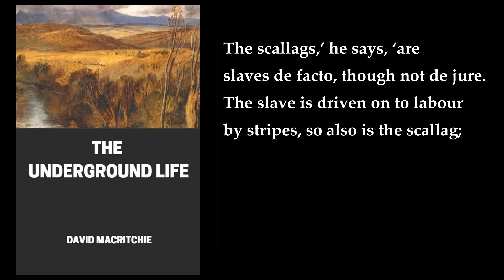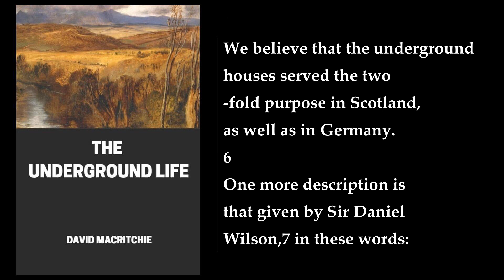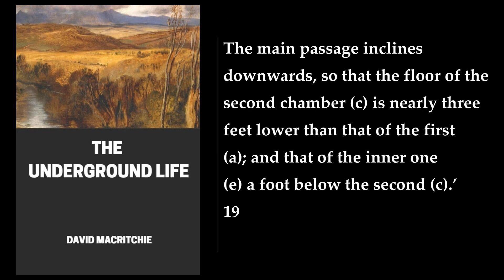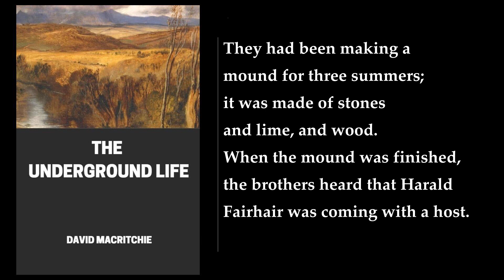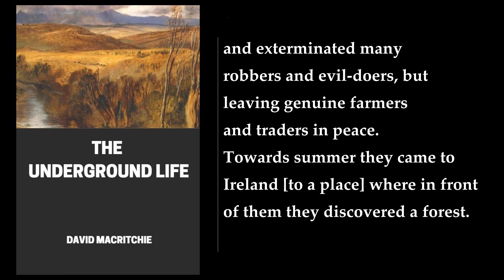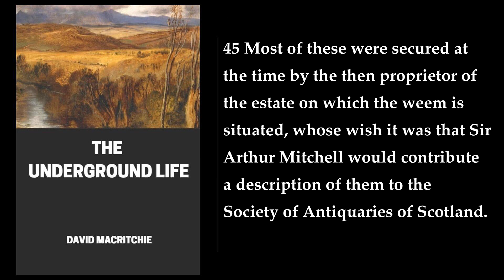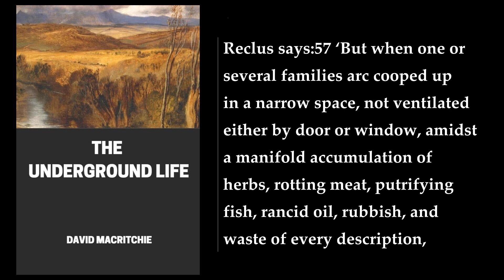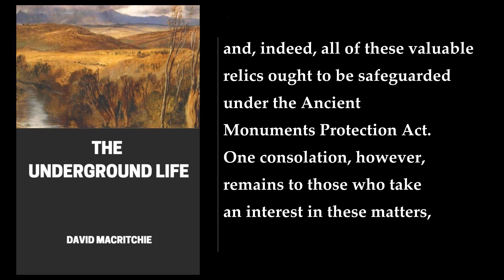The Underground Life 🌟 By David MacRitchie. FULL Audiobook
"The Underground Life" is a book written by Scottish folklorist David MacRitchie and was first published in 1892. The book discusses the "Scallags", a group of men who lived in caves and dens of the earth in the Outer Hebrides of Scotland. MacRitchie provides detailed evidence of this by way of historical accounts.

The book is divided into two parts. The first part is titled "The Scallags of the Outer Hebrides" and is further divided into 12 chapters. In this part, MacRitchie describes the Scallags, their way of life, and their customs. He also provides a detailed account of the geography of the Outer Hebrides and how it relates to the Scallags. The second part of the book is titled "The Underground Dwellers of Britain" and is further divided into 10 chapters. In this part, MacRitchie discusses the various underground dwellers of Britain, including the Scallags. He also provides evidence of the existence of these underground dwellers through historical accounts and folklore.

MacRitchie's work is significant because it provides a detailed account of the Scallags and other underground dwellers of Britain. His work is also important because it provides evidence of the existence of these underground dwellers through historical accounts and folklore. The book is well-written and provides a fascinating insight into the lives of the Scallags and other underground dwellers of Britain.

In conclusion, "The Underground Life" by David MacRitchie is a fascinating book that provides a detailed account of the Scallags and other underground dwellers of Britain. The book is well-written and provides a fascinating insight into the lives of these people. I hope this summary helps you understand the book better!
More: David MacRitchie, The Underground Life, Scallags
Outer Hebrides, Caves, Dens
Folklore, Antiquarian, Gypsy Lore Society
Folk Memory, Pygmy Theory, Euhemeristic Origin
Fairies, Picts, Archaeology

00:00:00 The Underground Life